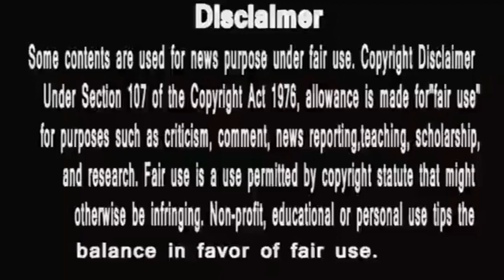Kaamnaa |मिस्टर होल्कर का इंसाफ, मुँह के बल गिरा वैभव कपूर , हर बार झूठ नहीं जीत सकता | sonytvshow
Kaamnaa |आकांक्षा  से ही खेल गया वैभव कपूर गेम | sonytvshow